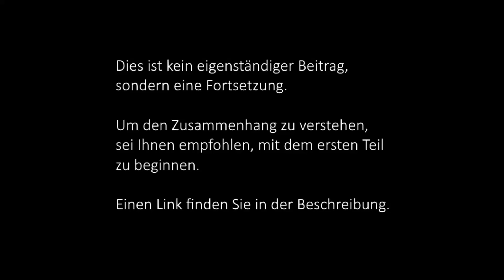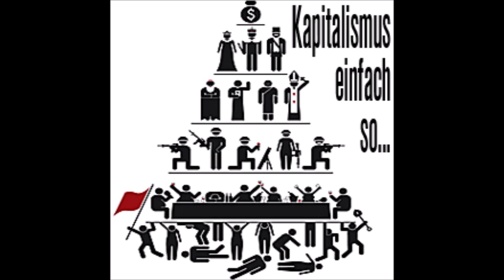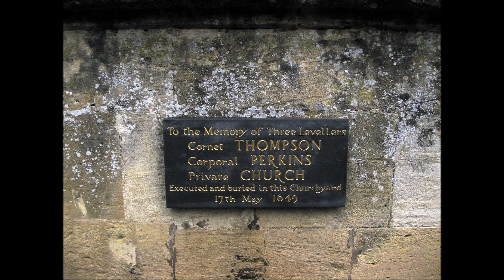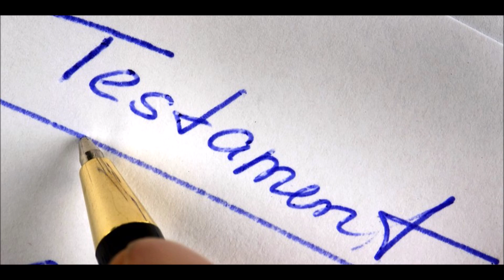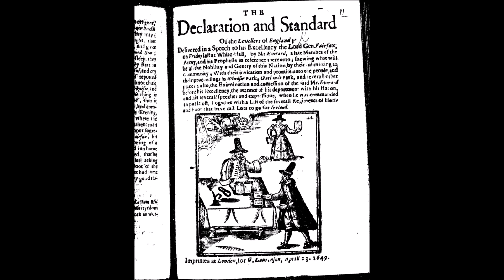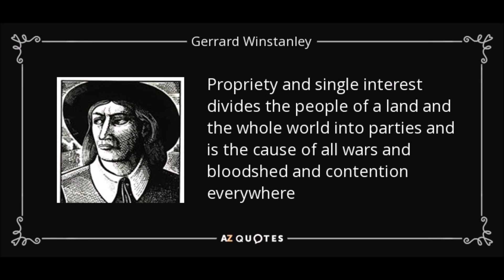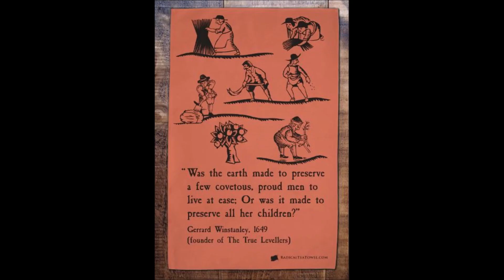Sozialismus - ausführliche Betrachtung einer Idee (3/6)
Der dritte Teil des Beitrages zum Sozialismus. Die weiteren Teile werden zeitnah folgen.